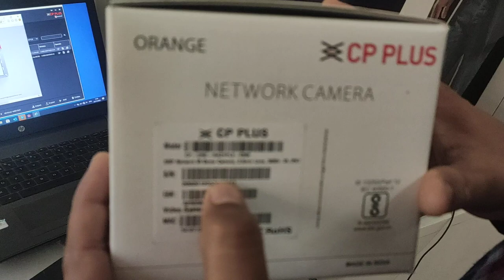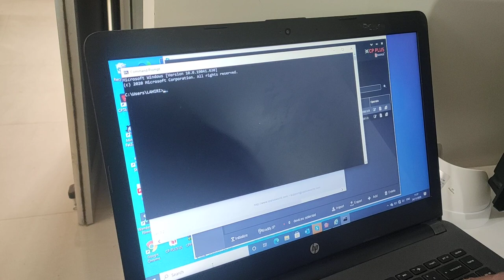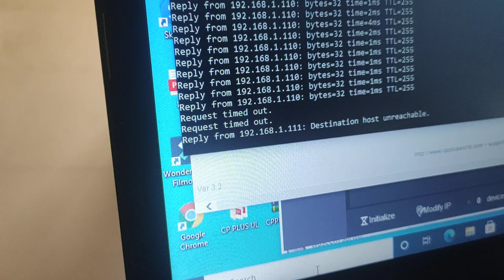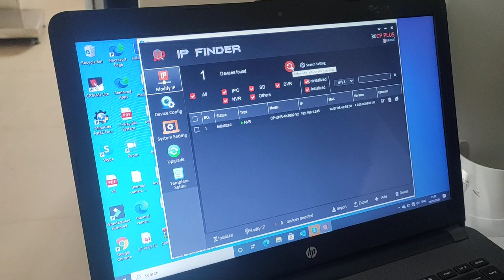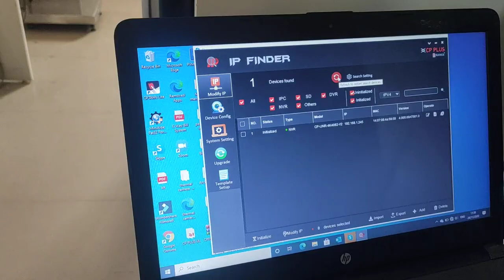HOW TO RESET CP-UNC-DA21PL3 OR PASSWORD RECOVERY